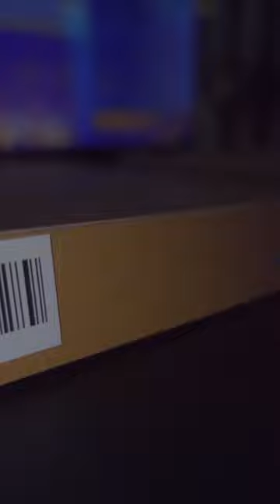Ultimate T-Shirt Review: Merz b. Shawanen 215 and 1950s Unboxing!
Hello Everyone!

This video is to show another aspect of a hobby or interest that I recently found. I hope you guys like the video but this is just a taste of what I have coming in the future with this channel, more diverse content rather than just being a wrestling belt video channel. I want to show the different interest I had obtain while I was gone.

Merz B. Schawanen is a company based in Germany and they make a loopwheel T shirts and other products as well.